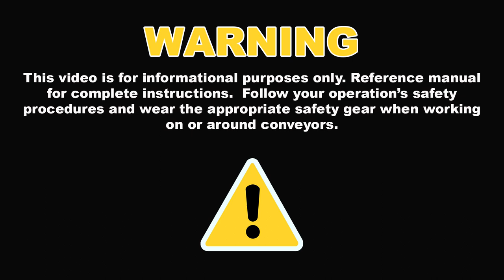TUG™ HD® Belt Clamps Installation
TUG™ HD® Belt Clamps are designed to secure the belt for belt repair meeting the most stringent safety test standards. Available in 6 and 8 ton versions, TUG HD Belt Clamps provide even tensioning across the entire belt width for ultimate strength. Modular components allow for increased versatility and portability.

Flexco provides the world's belt conveyors with efficient, safe products, services, and solutions for splicing, belt cleaning, belt tracking, slippage and digital conveyor monitoring systems.

V0170_enWW_0170_TUGHDBeltClampsInstallation_0218